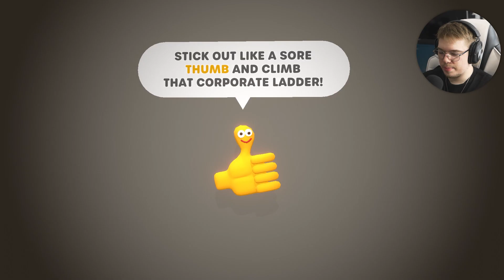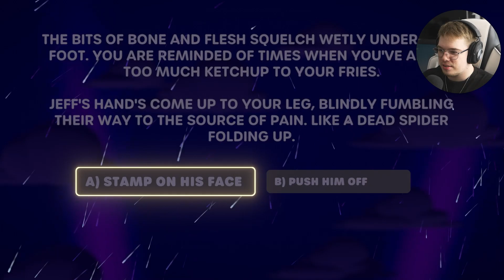Odblokowałem MEGA MOC przyzywania STICKMANÓW! (Stick it to the Stickman)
W dzisiejszym odcinku z Stick it to the Stickman zagramy sobie niesamowitym patykowym ludzikiem, który posiada wiele mocy i spróbujemy się wspiąć po szczeblach kariery!